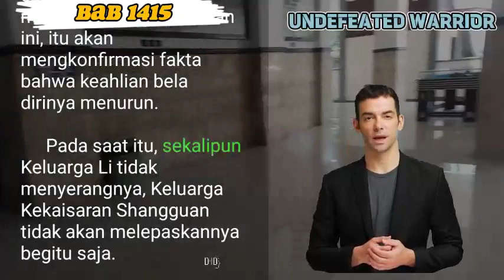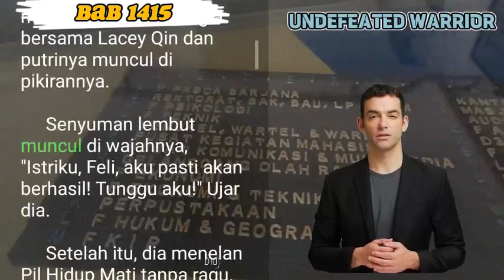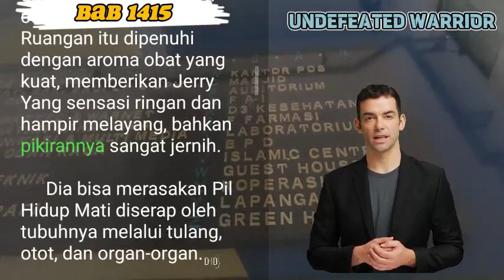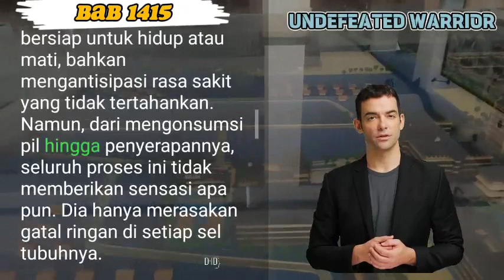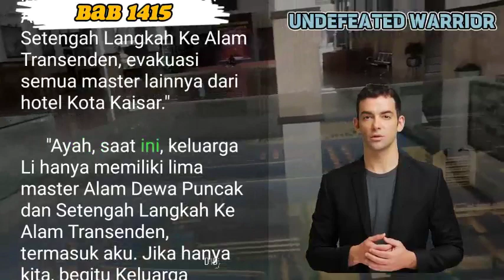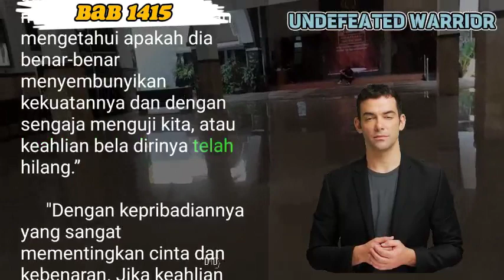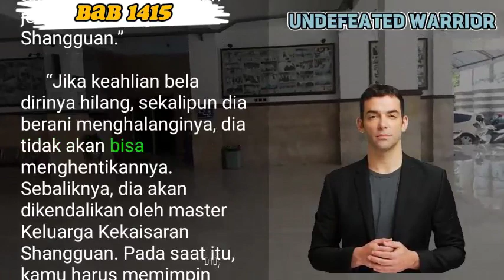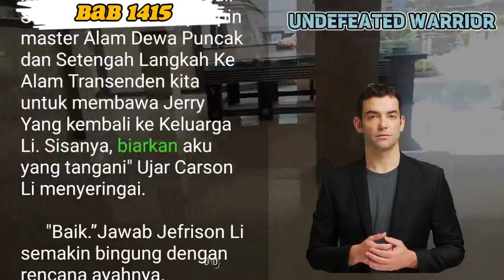UNDEF WARR 1415